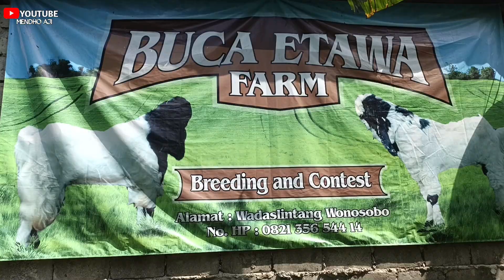REVIEW KANDANG BUCA ETAWA FARM||BANYAK KRANDAH SG||wadaslintang wonosobo Jawa Tengah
informasi mengenai breeding kontes KRANDAH SG di kandang BUCA etawa farm.
banyak cempe yang dijual anak tabah dan kanakan.